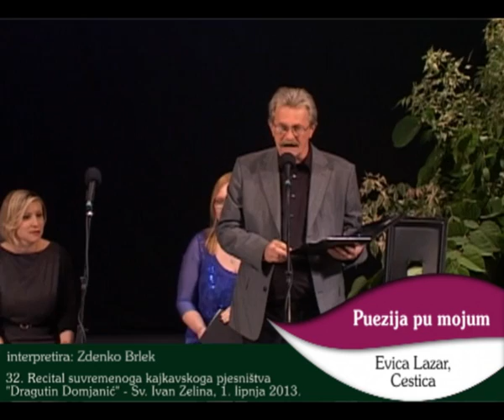Evica Lazar - Puezija pu mojum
32. Recital suvremenoga kajkavskoga pjesništva
"Dragutin Domjanić"
Sv. Ivan Zelina, 1.6.2013.
Puezija pu mojum
Evica Lazar, Cestica
Interpretira: Zdenko Brlek